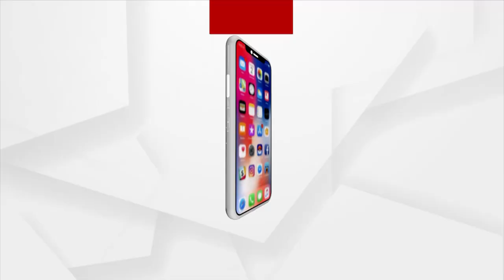ଓଡ଼ିଶାର ବାସ୍ତବିକ ଚିତ୍ରକୁ ସୌମ୍ୟବାବୁ ନିଜ ଲେଖନୀ ମାଧ୍ୟମରେ ପରିପ୍ରକାଶ କରିଛନ୍ତି : ରମାରଞ୍ଜନ ବଳିୟାରସିଂ